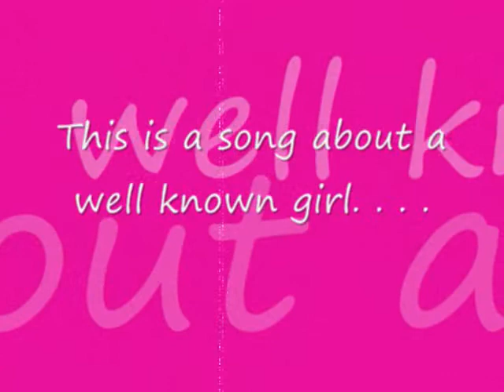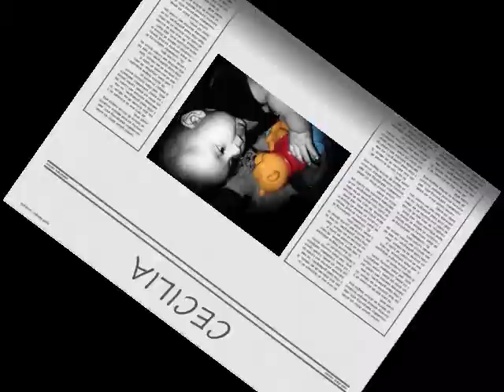A girl named Cecilia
A slideshow of my niece -- experimenting with windows movie maker.  My first attempt; be kind rewind.